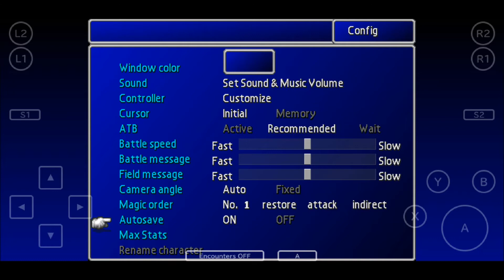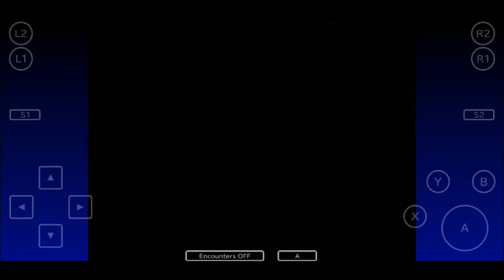Final Fantasy VII for android/ios let's play! Ep1: Dawn of The Resistance